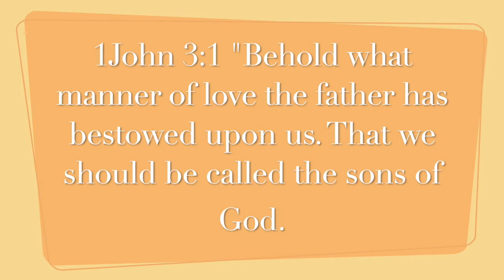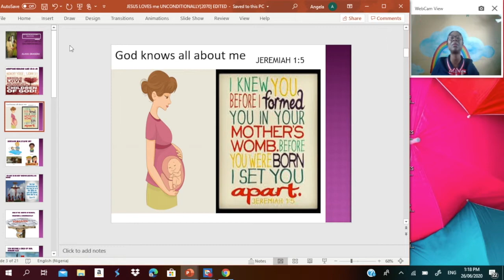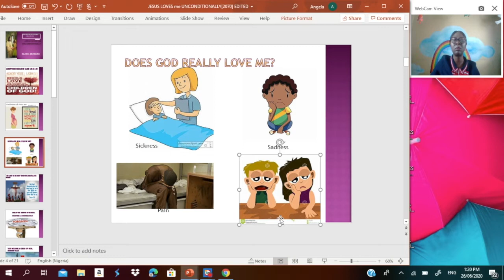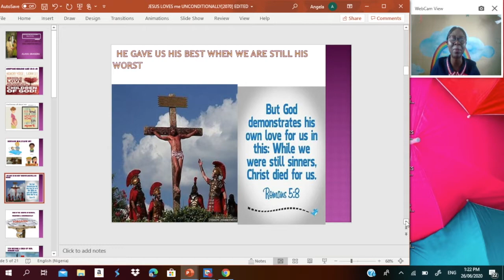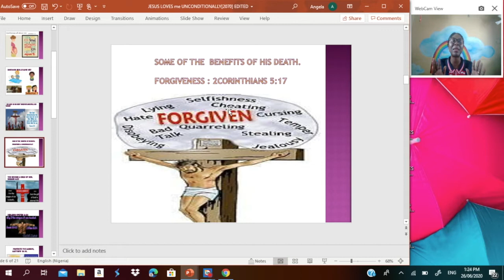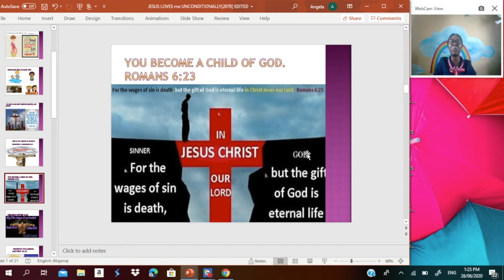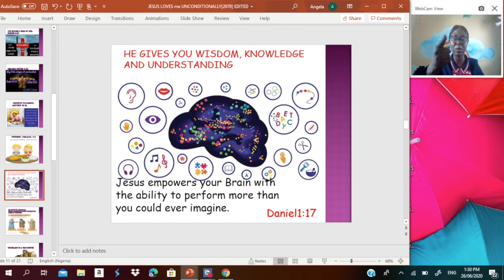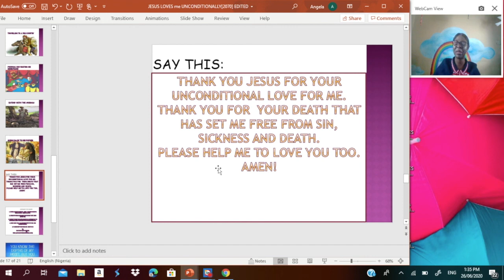Jesus Loves Me Unconditionally! (GRADERS)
ZIONLIGHT ONLINE BIBLE SCHOOL